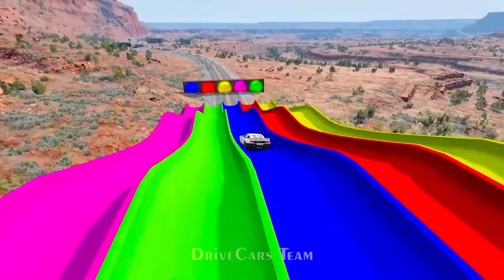Double Flatbed Trailer Truck vs Speed Bumps Train vs Cars Tractor vs Train | Beamng.drive